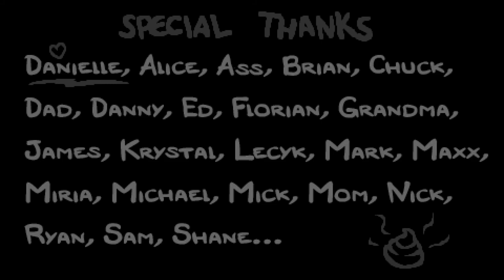The Binding of Isaac Afterbirth Plus (Nintendo Switch) - Isaac Run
Ipecac + Fire Mind + Spoon Bender + Dead Eye + Rotten Baby = Insane attack power

Blank Card + XIX The Sun = Virtual immortality